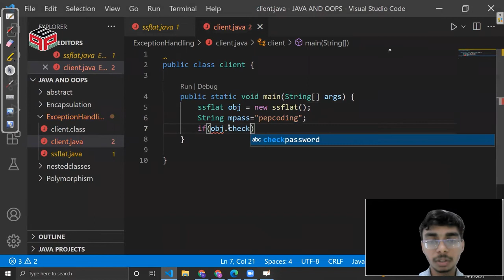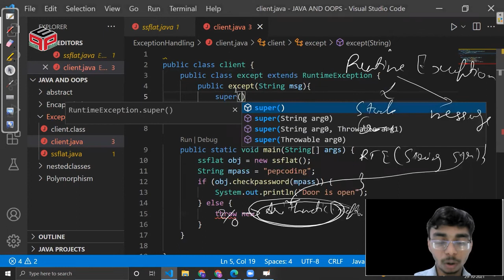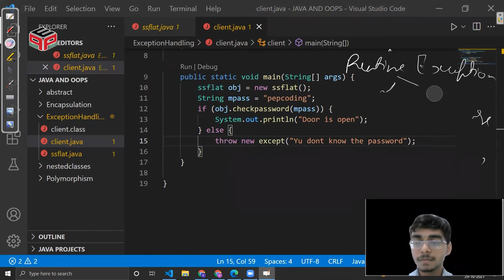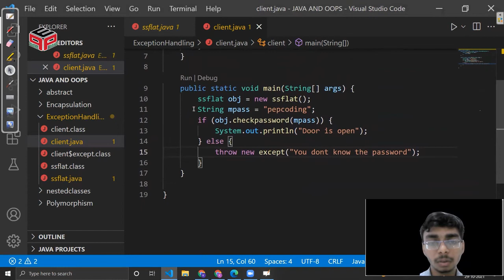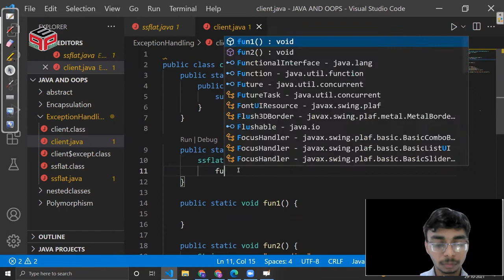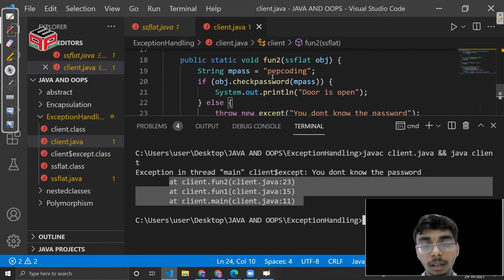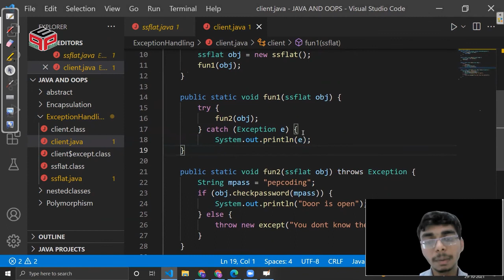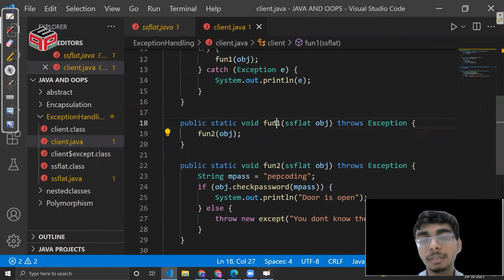9.5 Throw vs Throws